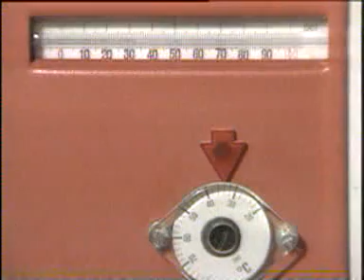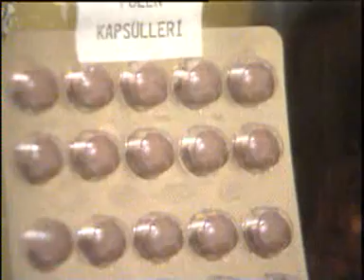POLEN ÜRETİMİ VE HASATI